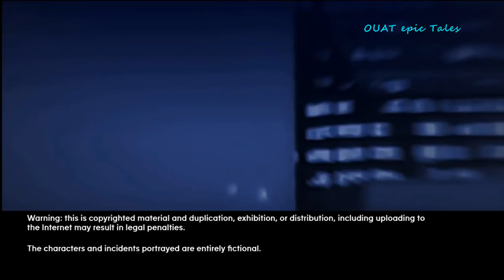Once Upon a Time 7x12 Promo Season 7 Episode 12 Promo